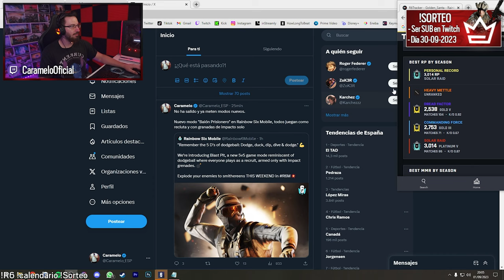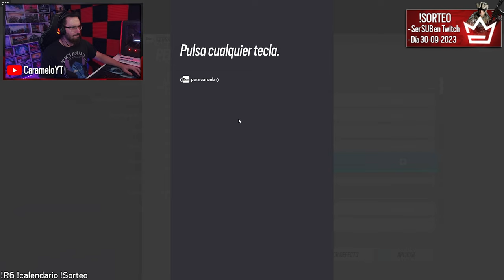Le CAIGO muy MAL por USAR MONTAGNE | Caramelo Rainbow Six Siege Gameplay Español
✅ Le CAIGO muy MAL por USAR MONTAGNE en este Gameplay de Rainbow Six Siege español.